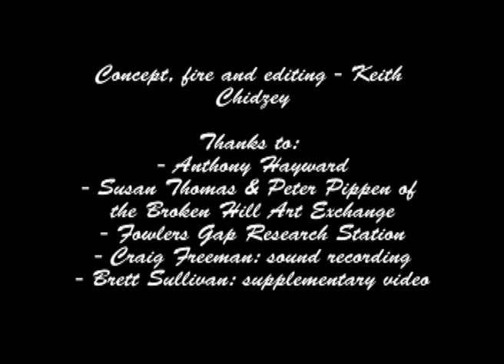Rubens Tubes - Kangaroo Dreaming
Collaboration piece between myself and didgeridoo player Anthony Hayward from Broken Hill. Fire tubes (Ruben tubes) and didge - winner!